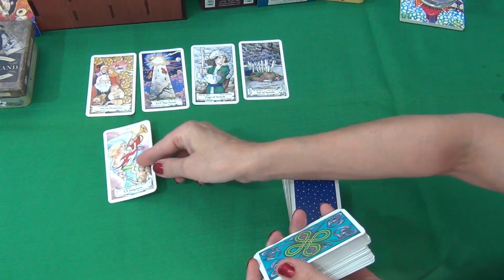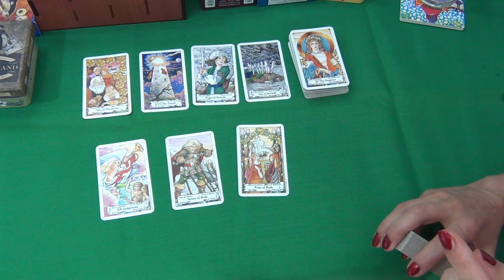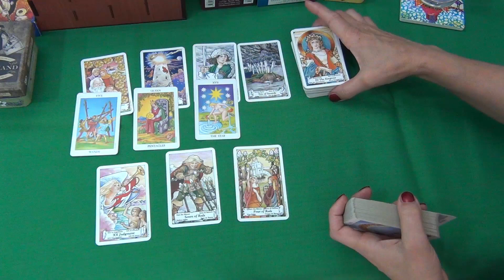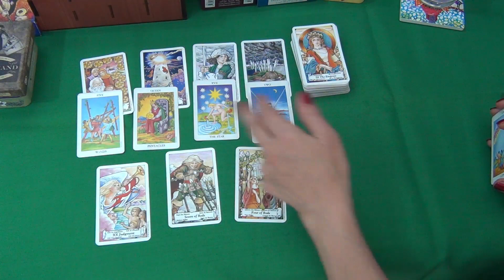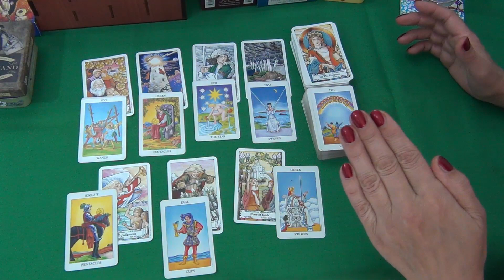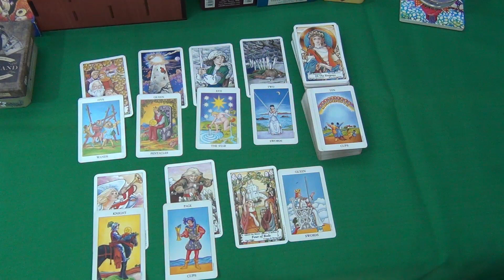Cancer this change could be a bit rough for you! 20 Jan 2020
Welcome! Here is the weekly day by day tarot readings for Cancer for the week of the 20th of January 2020. I have been reading about and working with tarot cards for the better part of 20 years now and I hope I can give you some insight into the following week! Our monthly tarot card readings are available for January and February is coming soon!